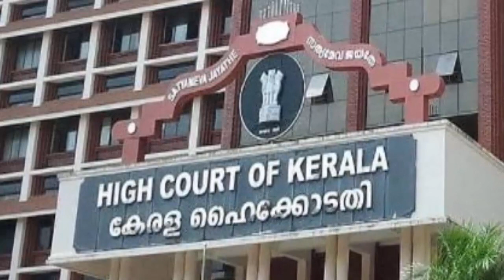പത്തുവയസുകാരിയുടെ ഗർഭഛിദ്രത്തിന് ഹൈക്കോടതി അനുമതിkerala news|pregnant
Malayalam youtube Chanel for News,Tech,Movie,Music
For More Updates:
Be a Best Follower!
Let us Be Friends on Google+
Let me Tweet Updates on Twitter
Let me Catch on Blog
ഇന്ത്യാ ഗവണ്‍‌മെന്റിന്റെ പുതിയ ഐ.ടി നയത്തിന് കീഴില്‍, ഏതെങ്കിലും വിഷയത്തെ സംബന്ധിച്ച് ഏതെങ്കിലും വ്യക്തി, കമ്മ്യൂണിറ്റി, മതം, രാജ്യം എന്നിവയ്‌ക്കെതിരായി അഭിലഷണീയമല്ലാത്ത അഭിപ്രായം നല്‍കുന്നത് ശിക്ഷാര്‍ഹമായ കുറ്റമാണ്. അത്തരം അഭിപ്രായത്തിന് നിയമനടപടിയും (ശിക്ഷ അല്ലെങ്കില്‍ പിഴ അല്ലെങ്കില്‍ രണ്ടും) കൈക്കൊള്ളുന്നതാണ്. അതിനാല്‍ ഈ യൂട്യൂബ് ചാനലിൽ എഴുതുന്ന  ഏതൊരു അഭിപ്രായത്തിനും രചയിതാവിനായിരിക്കും പൂര്‍ണ്ണ ഉത്തരവാദിത്തം.

വാർത്തകൾ വിവിധ ഓൺലൈൻ മാധ്യമങ്ങളിൽനിന്നു എടുക്കുന്നവാകയാൽ വർത്തകളടെ ഉത്തരവാദിതം ഞങ്ങൾക്കുണ്ടായിരിക്കുന്നതല്ല